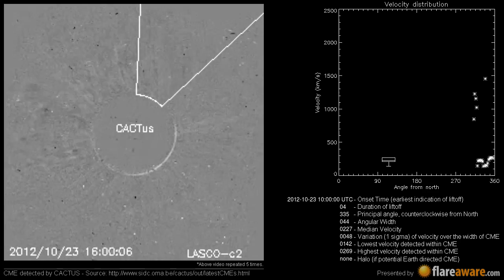A Non Earth directed CME at 2012-10-23 10:00:00 UTC